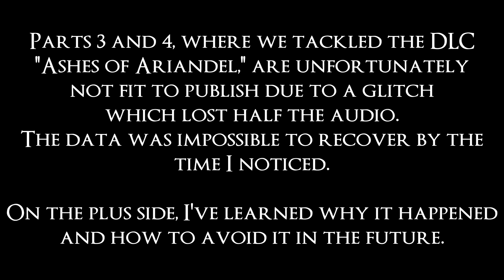Dark Souls 3 Co-op: Morgannin and Marl Do NG+ [Part 2]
Join me and my jolly co-operative Marl as we take on New Game Plus in Dark Souls 3.